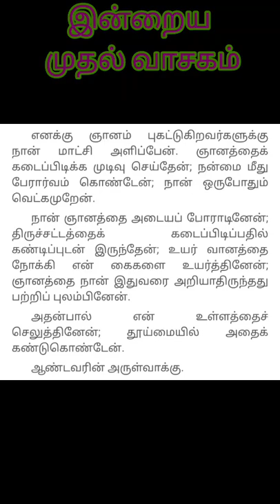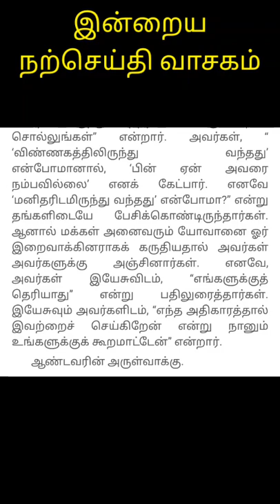இன்றைய இறை வார்த்தை | இன்றைய நற்செய்தி வாசகம் | 29.05.2021 | St Jude's Church Elkhill Ooty